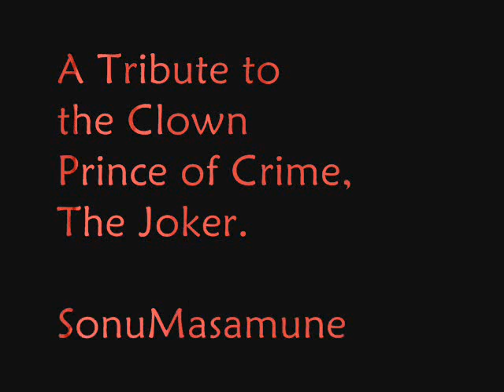This is HALLOWEEN (Joker Music Tribute)